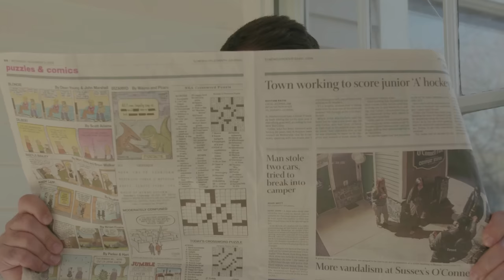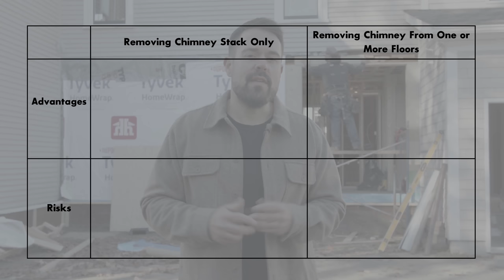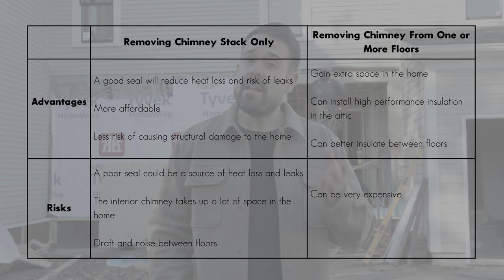Removing a Chimney - Should You Do It? Pros, Cons, and FAQs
Removing a chimney can be costly and risky, so it's important to make sure it's the right move for your home. Removing a chimney is a great way to improve your home's energy efficiency and make room for heating sources that are easier on your wallet and the environment. But should you take on this big project?

Here's what we'll cover in this video:

00:00 Introduction
01:38 Is it a good idea to remove a chimney?
02:18 What are the top reasons to remove an old chimney?
04:05 Should I seal my chimney or remove it altogether?
05:23 How do you remove a chimney from inside a house?
06:41 How do you manage waste and debris while removing a chimney?
07:41 What kind of experts should I consult before removing my chimney?
09:22 What paperwork do I need before I remove my chimney?
11:36 How much does it cost to remove a chimney?

🛒 Shop Home Improvement for Your Health, Wealth, and Planet 🛒
Our videos help you renovate or build more sustainably for a more comfortable, healthy, durable, and energy-efficient home.
Rise is an award-winning B Corp that makes business decisions that benefit people and the planet before profits and is fast becoming the trusted online resource in sustainable home improvement, renovation, and building.
STAY IN TOUCH!